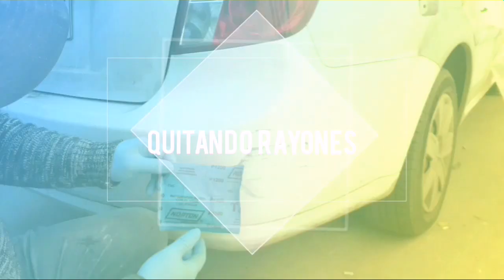Quitar rayones de pintura dejadas por otro auto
Quitar rayones con solo unos pasos facil usaremos una lija 1200 y pasta de pulir